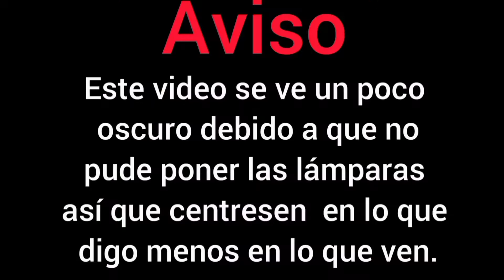mi primera vez jugando Minecraft 😁👌